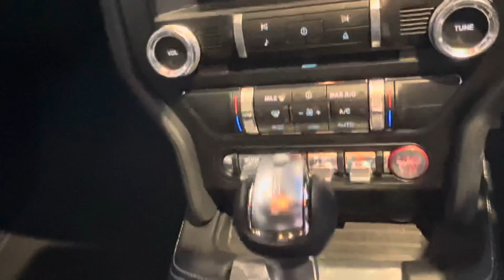Ford Mustang 81111 5.0 V8 MACH 1 2DR AUTO